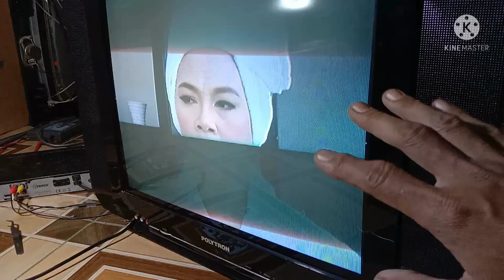TV POLYTRON HILANG SUARA TRIK BUKA PROTEK IC SUARA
Mari di channel ini kita sama sama belajar dunia servis elektronik,ada keluhan dan pertanyaan silahkan isi di kolom komentar

Mohon maaf apabila ada kesalahan mengucapkan komponen dan kerusakan

Tonton juga Channel Musik terbaru dari kami